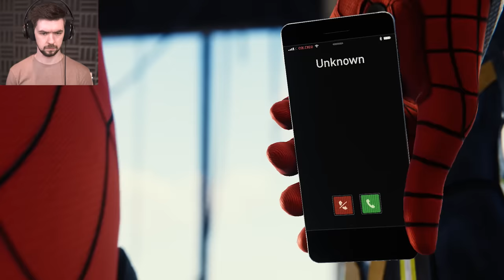SILVER SABLE | Spider-Man - Part 4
Spidey's got new enemies this time in Spider-Man